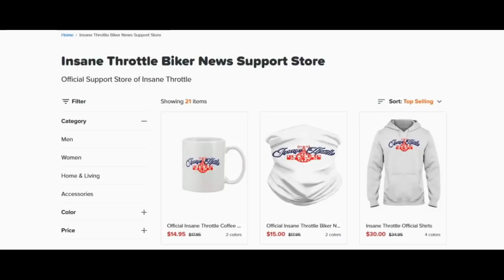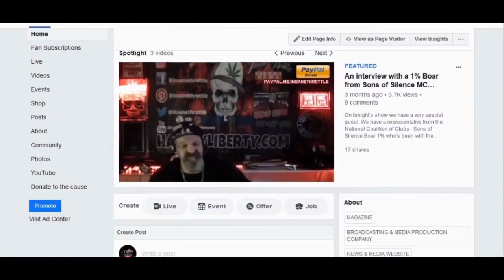Time to get serious about the motorcycle club and biker scene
Once a month I will take some questions and try to be as real as I can. Some of the questions I will talk about is motorcycle clubs, why I got into radio and a lot more.